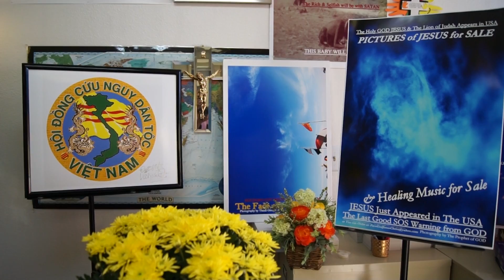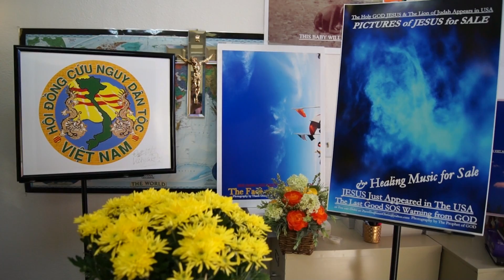KHO VANG LON NHAT DO NGUOI VIET TIM THAY,VNA57.3 054